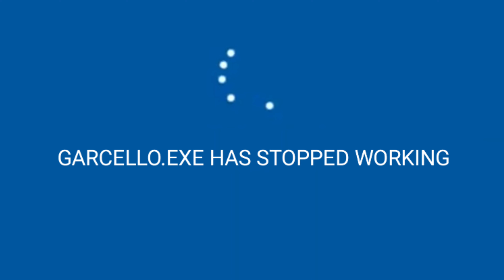Nerves but Garcello can't stop coughing || Nerves but funny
Nerves but funny
Nerves but funni
Garcelle fnf
Nerves but i did whatever i want